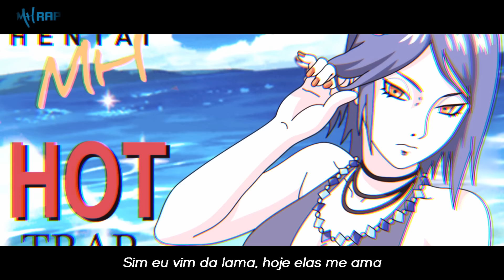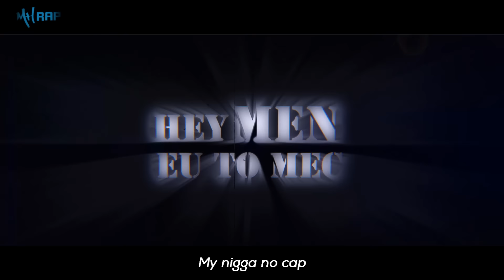Ninja Rico 💰 (Naruto) | Tipo Kakuzu Style Trap | Prod. Sidney Scaccio | MHRAP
Quer escutar essa musica no Spotify?

Se tu for fã do mhzin novamente tem que dar aquela seguida no insta né men? kk

Letra, Mix & Master
Por MHRAP @mhrapoficial
Thumb por Arthur @arthurnsc_

Deseja fazer uma Parceria?